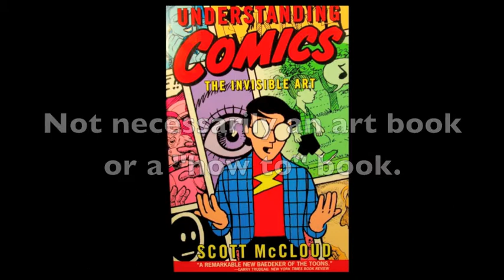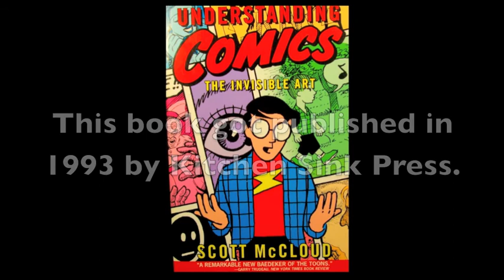Book Review 13 Understanding Comics, The Invisible Art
Quick reviews of books I have used over the years as reading material or reference material.  Some contain nudity, if you are offended by that then is not for you.  Understanding Comics, The Invisible Art.

Youtube Music  Invitation to the Castle Ball by Doug Maxwell